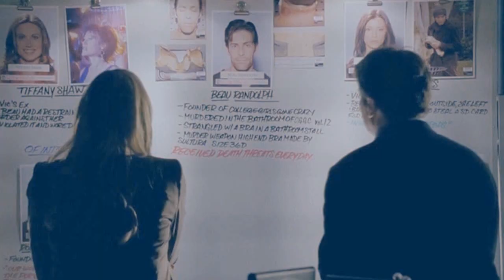Shine // Castle&Beckett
I've wanted to make this kind of a video since ... well since forever :) I've finally found the right song and time. My life's been really crazy for past few months but I hope it'll be all better soon. In the meantime I have caskett to cheer me up :)

So this video ... there's at least one clip from every SINGLE episode! it's simple editing but that's what makes it so special. (yes I'm saying my video is special, lol) So sit tight and enjoy the "evolution of caskett"

(in case you were wondering :) clips are in chronological order from the very first to the latest episode(5x13))